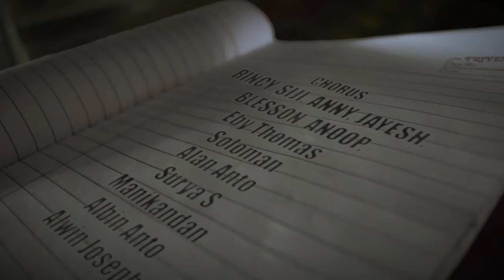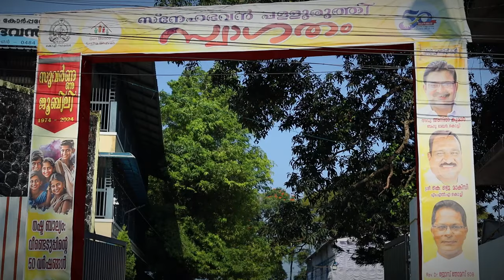Golden Jubilee Lyrical video || Fr. YESUDAS Karakkattu SDB || SNEHABHAVAN DON BOSCO, Palluruthy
Lyrics, Music & Vocal:
Fr. YESUDAS Karakkattu SDB

Chorus:
RINCY, SIJI, JAYESH, BLESSON, EBY, SOLOMAN, ALAN, SURYA, ALBIN, MANIKANDAN, ALWIN, Frs. P.D.Thomas sdb, CM Jose sdb & ABHILASH sdb

Orchestration:
JACKSON Arooja

Wind:
BIJU Baby

Rhythm:
JOMON Joseph

Studios: RIYAN Mini Film City, Kochi & RELAX Cinemas, Palluruthy.

Recordists:
 MELBIN Jacob & ANURAJ

 Mixing & Mastering:
 ANIL Anurag, Riyan, Kochi

Edit: TIJO Thankachan

Amazon Prime Music